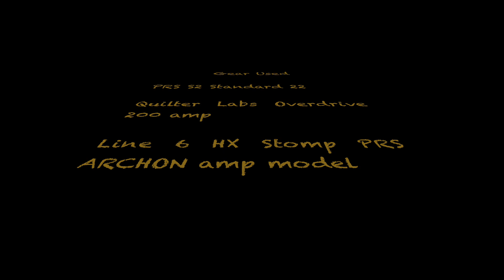Tremolo Picking Chords & Multiple Strings Simultaneously